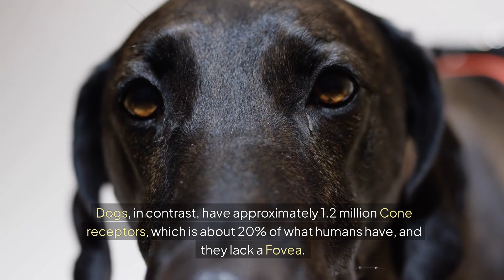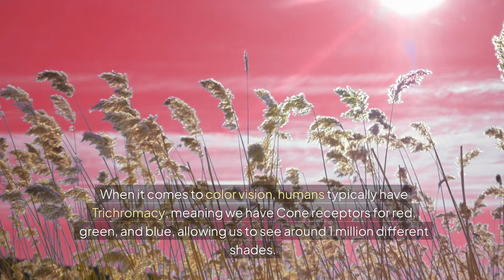How do dogs see the world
Find Out What Your Dog Needs!

Pet Grooming Vacuum, 6 in 1 Dog Grooming Kit

Chuckit Ultra Ball Dog Toy

All-Absorb A26 Male Dog Wrap

Milk-Bone Soft & Chewy Dog Treats, Beef & Filet Mignon Recipe

Benebone Wishbone Durable Dog Chew Toy for Aggressive Chewers

rabbitgoo Dog Harness

Orthopedic Dog Bed for Large Dogs

Gravity Pet Feeder and Water Dispenser Set

SZHLUX 28" Pooper Scooper

Pet Feeding Mat-Absorbent Dog Mat for Food and Water Bowl
Dogs experience the world through a combination of keen senses and unique visual perceptions. While they can't see colors as vividly as humans, their vision is adapted to detect motion and low light better, making them excellent at spotting movement in dim conditions. Dogs primarily see shades of blue and yellow but have difficulty distinguishing between red and green. Their eyes are equipped with a higher number of rod cells, which enhances their night vision. In contrast to humans, whose color vision relies on three types of cones, dogs have just two, making their color spectrum less varied. Their world is also enriched by an extraordinary sense of smell, which gives them an intricate and nuanced understanding of their surroundings, far surpassing human capabilities. Overall, dogs see a more muted palette but experience the world through a heightened awareness of movement and scent.